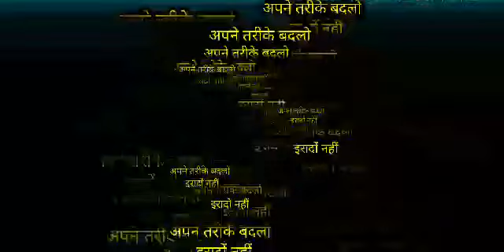Motivational viedo पढ़ने में मन नहीं लगता है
Is viedo ke madhyam se btaya gya hai ki Ho sake kahi ye viedo apki jiwan ko badl de kyo Ki motivation viedo

Ander se ek new utsah jagta hai ap sab mera

Viedo full wach krna

motivation & study par ap sabko ka wcm hai

onllain classes

prkash ka prawn apvrtan